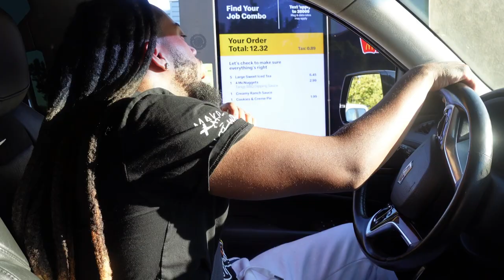Letting the person in front of us decide what we eat for 24 hours ￼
Hey Guys, it's The Real Street Family back with another family challenge. Today we're letting the person in front of us choose what we eat for 24 hours. We'll visit such restaurants as Sonic Drive-In, Chick-fil-A and McDonald's and try the food that was ordered right before us. If you want to know how the fast food challenge ended and did we enjoy it, watch till the end to see our reaction. Let's go!